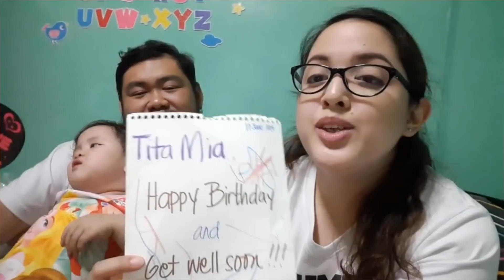Miss Universe Catriona Gray and other celebs greet Almira on her Birthday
Miss Universe Catriona Gray Wishes Filipina Physical Therapist who suffered Hemorrhagic Stroke

Thanks everyone for greeting my sis Almira Tagala-Manuel on her 37th Bday while checked in at the Johns Hopkins Hospital NCCU critical care unit in Baltimore MD.

Thanks to all Almira's friends and family who came by and visited her on her birthday.

Thanks Catriona Gray , Sam Milby, Arnel Pineda, Rex Navaerette, Jugs, Karylle, Jhong,

My birthday wish for Almira is for her to wake up in the next few days so we can give her a big party to welcome her back to this wonderful bright colorful world outside the cold dark world she has been living in the past few weeks. After her procedure, Her eyes barely opened since she was rolled into this critical care unit at the Johns Hopkins Hospital in Baltimore, Maryland.

She had a massive Cerebral Venous Sinus Thrombosis (CVST) – a huge blood clot in the mid sagittal section of her brain. Her CT scan showed that, through the years, her skull adapted to this very slow build up of blood clot by creating tiny vessels underneath her skull so blood can still flow out of her head.

On Tuesday, May 28, her intracranial pressure (ICP) or brain pressure was so high, the vein started to bleed out – causing a hemorrhagic stroke.

There is a chance Almira will be spending her birthday at this Hospital possibly still in a pharmacologically induced coma -- a temporary coma or in a deep state of unconsciousness under a controlled dose of pentobarbital -- a sedative.

Her team of neuro doctors decided on Wednesday to put her back in a deep sleep for another 24 hours of Pentobarb to keep her ICP under control and under 20mm/HG. Anything higher than 20 can cause serious brain injuries. She is responding well, so far, according to one of the doctors.

She had a good day on Thursday. But she is still in a critical but somewhat stable condition.

The good news: the bleeding in her mouth stopped.

Another good news, one of the doctors said her latest hemo analysis showed that her blood is responding quite well to the heparin drip. Almira’s blood is now in a level they want it to be, thin but not too thin that it could cause bleeding. Sakto lang as Filipinos would say (just the right level). Just enough to dissolve the remaining clot and open up the affected vein more.